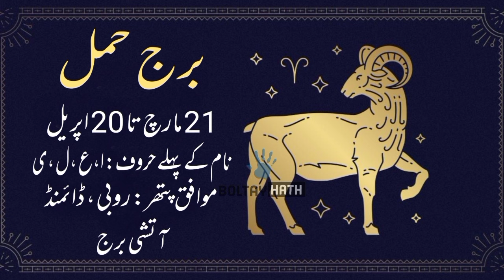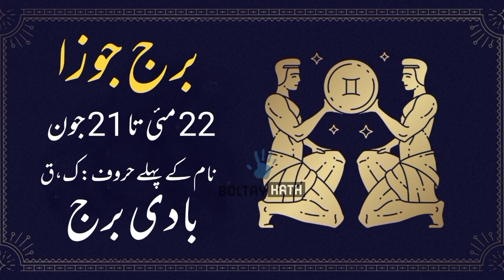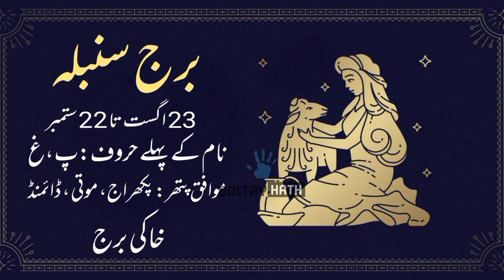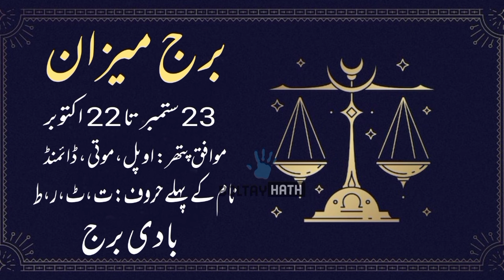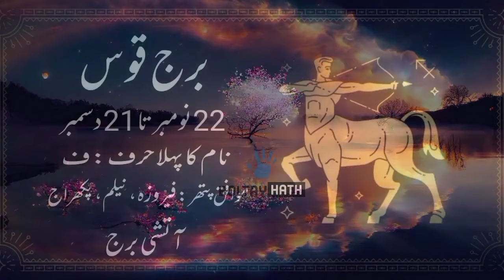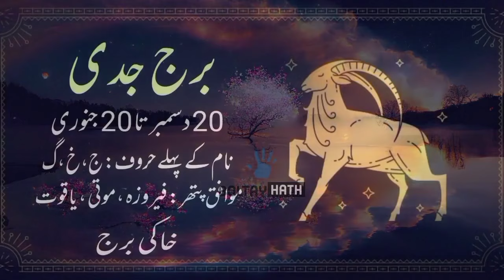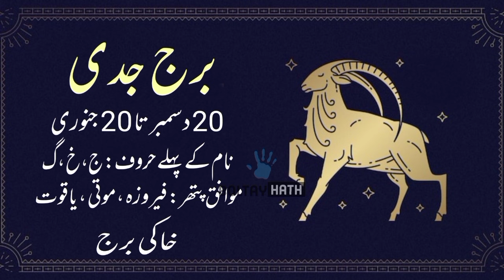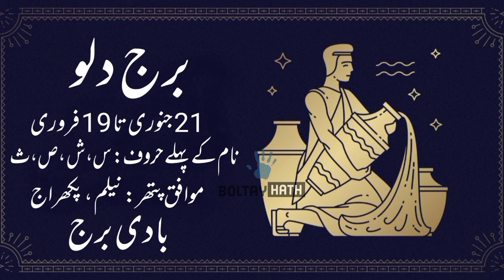19 January 2024 || Daily Horoscope In Urdu 2024 || Aj Ka Din Kaisa Rehega 2024 || Boltay Hath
19-01-24 Horoscope
Horoscope For Today
Love Horoscope
Daily Zodiac Sign
Astrology
aaj Ka Din Kaisa Rehega
Astrological Predictions
Aaj Ka Din Kaisa hai
Aaj Ka Din  19 January  2024 Horoscope
Horoscope And Astrology Of The Day 19 January
ajkadinkaisarahega
Politics , Horoscope And Astrology Of The Day